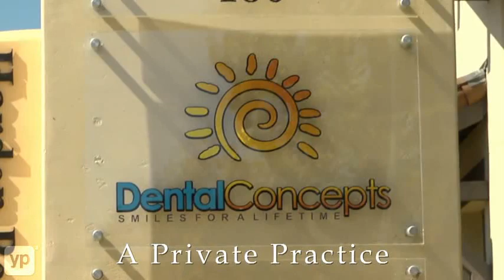Salinas, CA, | Dental Concepts and Orthodontics | Dentists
Tired of your dentist referring you to an outside specialist for dental work? At dental concepts and orthodontics in Salinas, California you won't be referred out because all their specialists are under one roof. They specialize in cosmetic, preventive and restorative dentistry including teeth whitening, tooth colored fillings, veneers/bonding, crowns, implants, root canal treatments, gum treatment, and digital x-rays. Emergency, evenings, and weekend hours available.